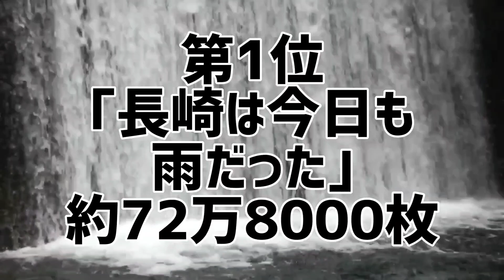内山田洋とクール･ファイブシングル歴代売上ランキング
(メンバー)
内山田洋、前川清、宮本悦朗、小林正樹、岩城茂美、森本繁

内山田洋とクール･ファイブのシングルを売上枚数別にランキング化。
あなたは本当の内山田洋とクール･ファイブを知っていますか？

内山田洋とクール･ファイブシングル売上ランキング
1位 ｢長崎は今日も雨だった｣
2位 ｢逢わずに愛して｣
3位 ｢噂の女｣
4位 ｢中の島ブルース｣
5位 ｢愛の旅路を｣
6位 ｢この愛に生きて｣
7位 ｢そして、神戸｣
8位 ｢港の別れ唄｣
9位 ｢愛のいたずら｣
10位 ｢恋唄｣
11位 ｢東京砂漠｣
12位 ｢出船｣
13位 ｢女のくやしさ｣
14位 ｢男泣き｣
15位 ｢わかれ雨｣
16位 ｢西海ブルース｣
17位 ｢悲恋｣
18位 ｢心がわり｣
19位 ｢北ホテル｣
20位 ｢すべてを愛して｣

10代俳優･女優別主演映画総興行収入ランキング

20代俳優･女優別主演映画総興行収入ランキング

30代俳優･女優別主演映画総興行収入ランキング